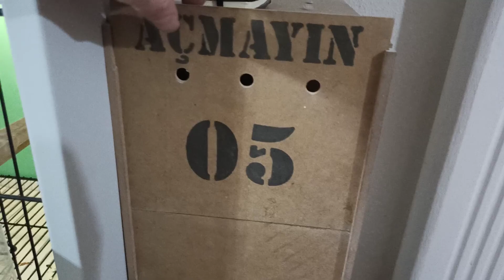SALMA KAFESE LED TAKTIK!! (Süper Oldu)